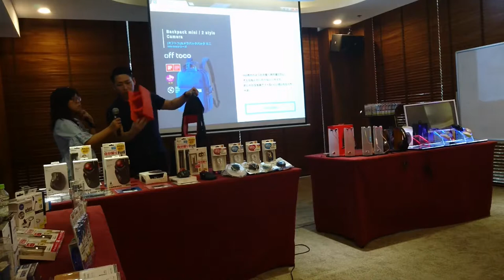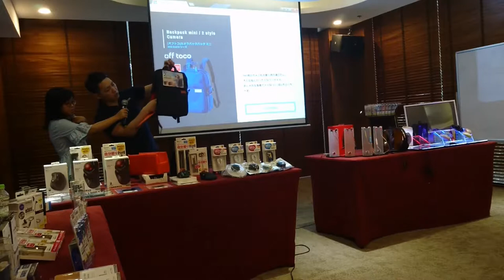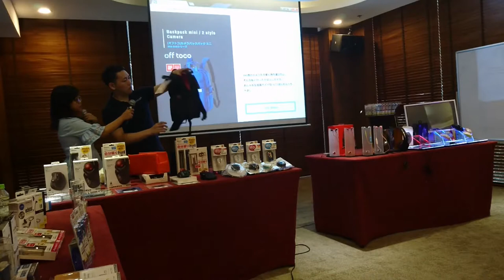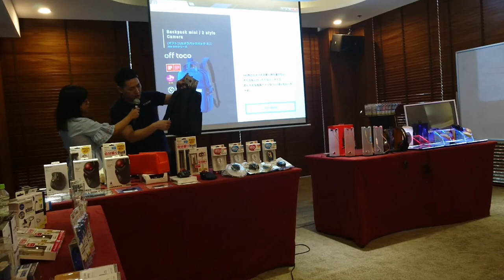Balo Elecom có khả năng biến hình- happystores.com.vn